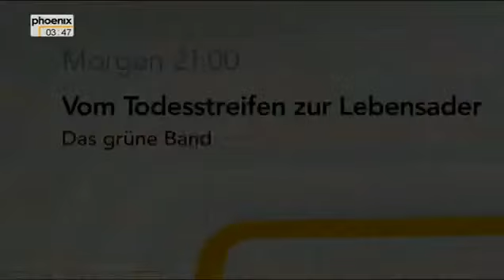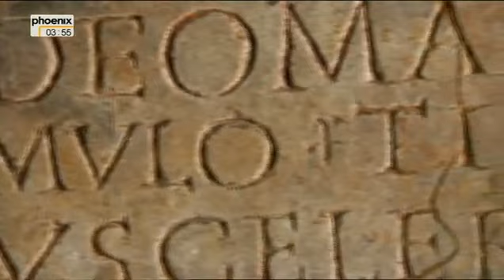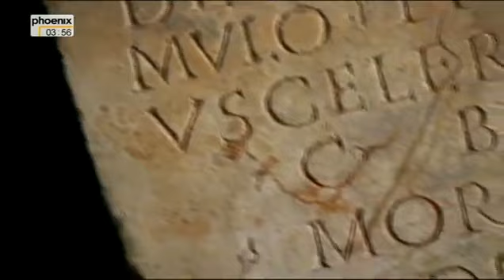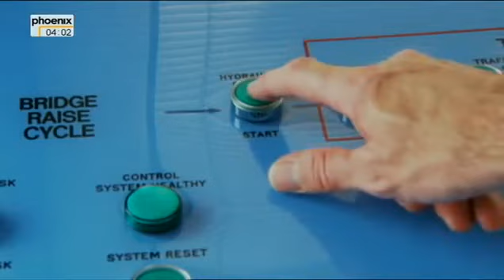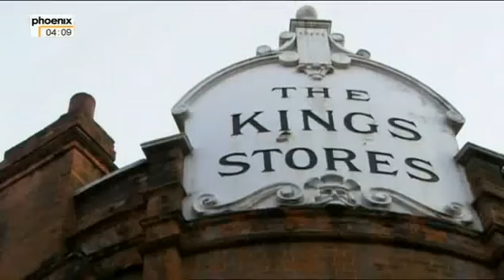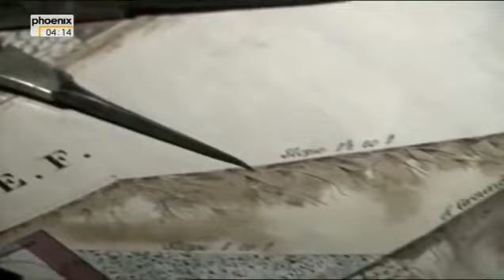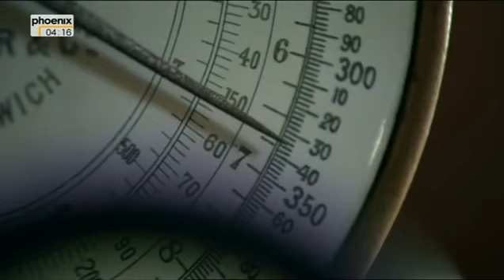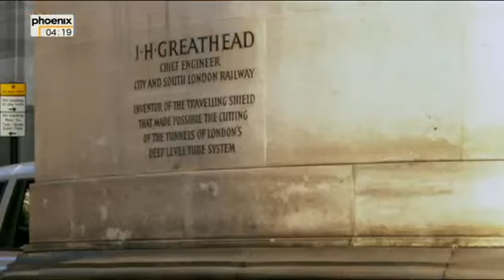Die Stadt London/ Doku